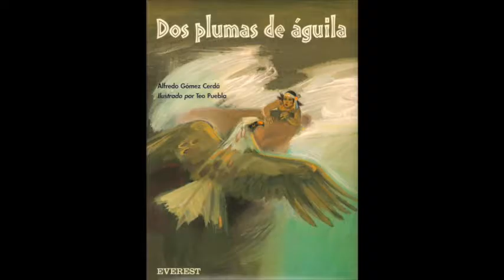Dos plumas de águila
Montaña Roja es un joven cheyene que embelesado por el vuelo majestuoso de las águilas quiso demostrar ante su pueblo el valor de su espíritu impetuoso. Para ello intentó cazar la gran águila que dominaba las alturas y hacerse un tocado con sus plumas.